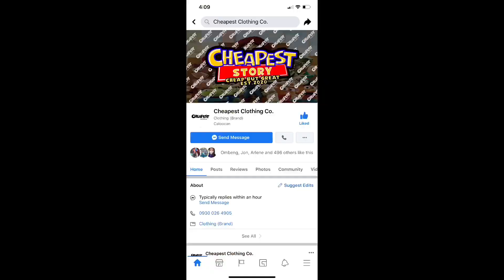“MEOW MEOW MEOW” REMIX COVER BY SOLAR BOYS | ARKEN VLOG #145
Love lots,
ARKEN ♡